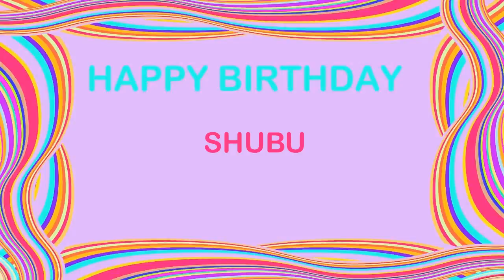Shubu Birthday Postcards & Postales